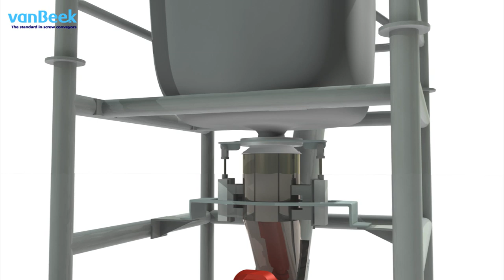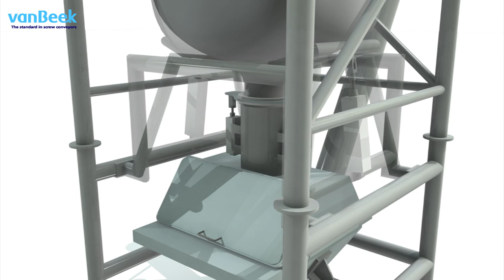Van Beek big bag unloading system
The big bag unloading station is ideal to unload big bags in your production process. With the built-in screw elevator, powders and granulates can be lifted without any problems. By clever application of the different modules, the station can be quickly and efficiently integrated in your process.